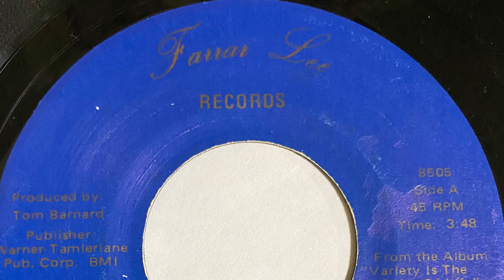FREDDIE WATERS "THE UM UM SONG" 1985